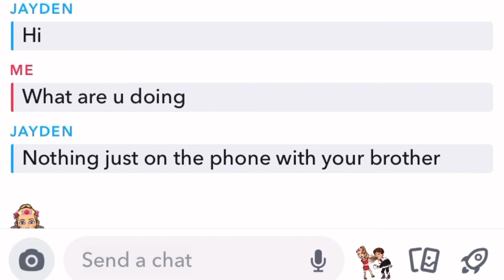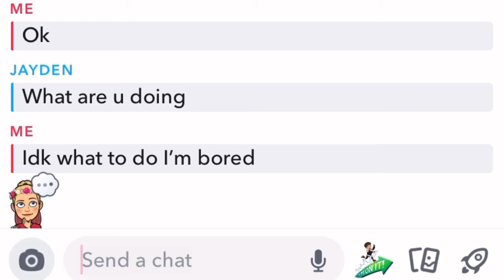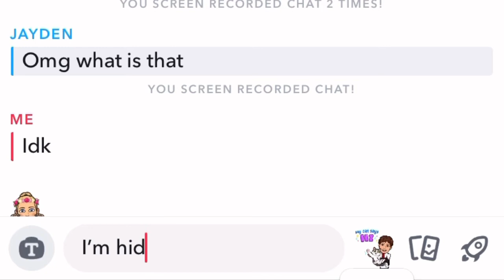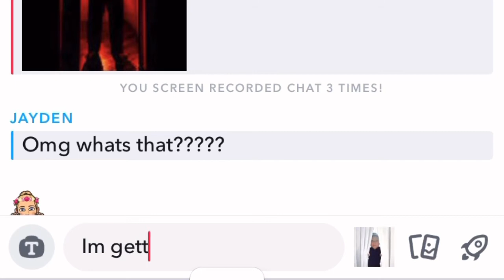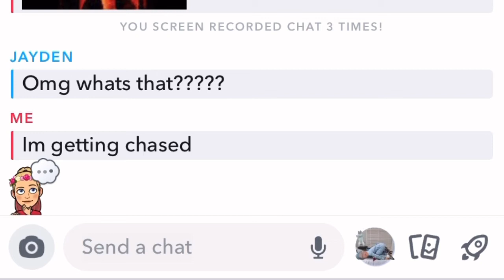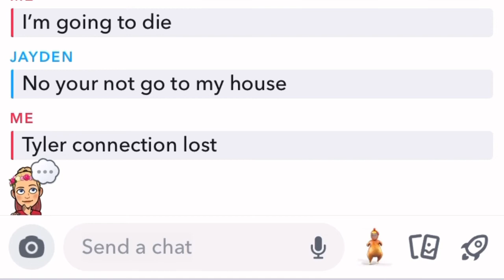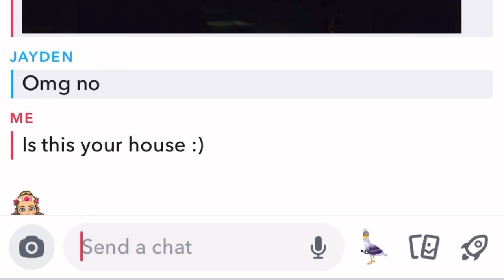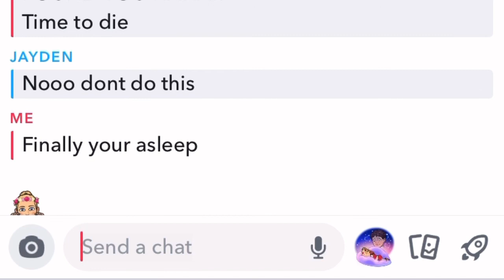Scary texting story Snapchat unknown stalk